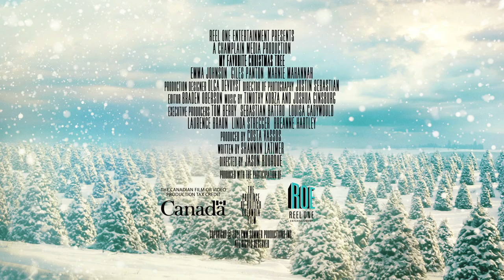MY FAVORITE CHRISTMAS TREE Official Trailer (2022) Romance Movie HD